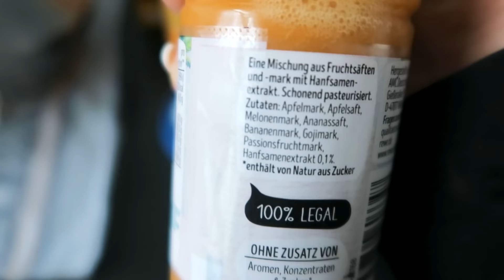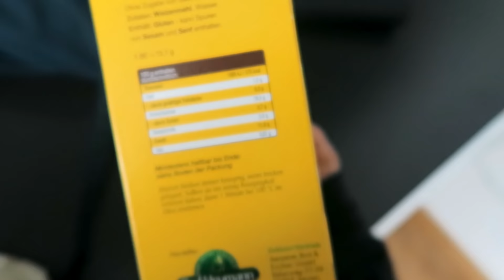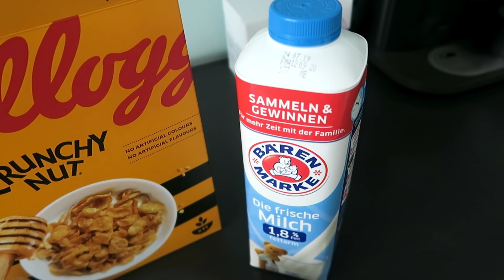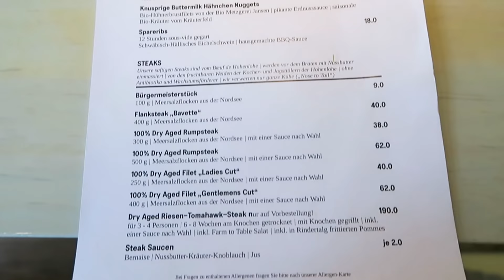WHAT I EAT/DRINK IN A WEEK 🍔🍴🍟 | (Echtes!!) Food Diary I TamTamBeauty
Ihr Liebeeeen,
ich habe euch ein paar Tage zu meinen verschiedenen Mahlzeiten mitgenommen. Nehmt euch was zum snacken (ich bekomme immer Hunger, wenn ich solche Videos schaue haha) und viel Spaß ♡

Tara

'PR Samples.